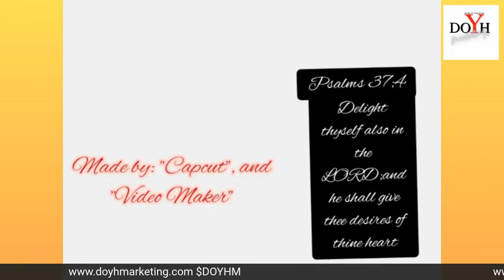(Rebroadcast) Speaking Plain English: Author Highlight - Linda Johnson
**This episode has been pre-recorded**

In this episode, we talk with author, Linda Johnson about her books and the writing process.